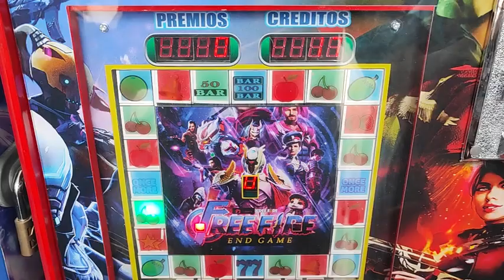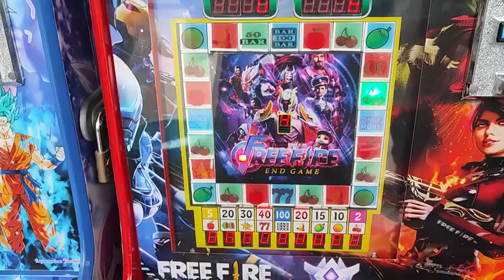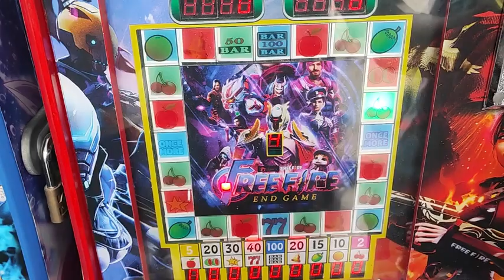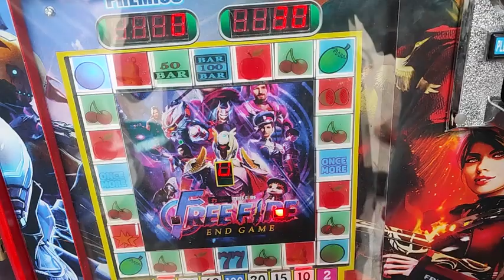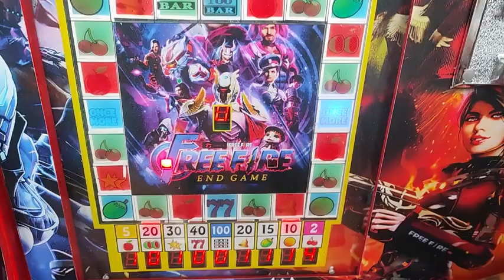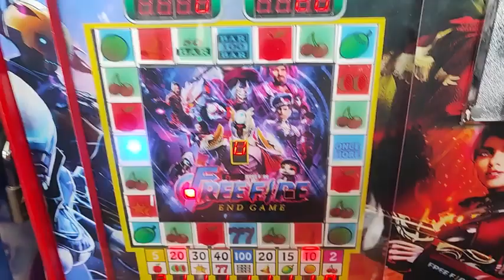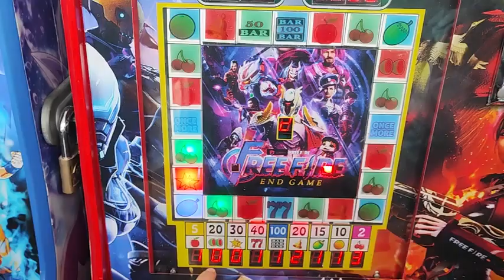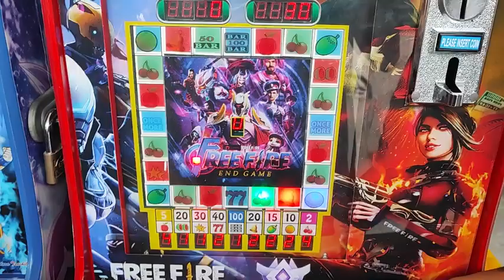me enfrentó al señor de la maquinita y pasa esto😮😮😮